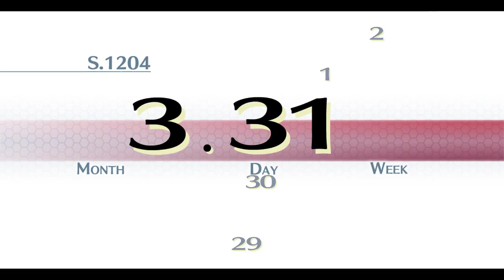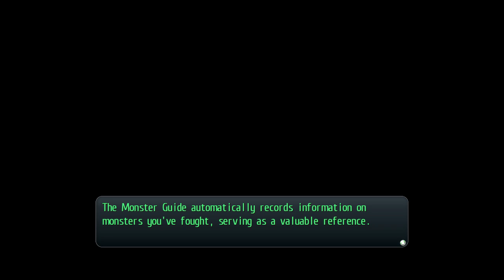The Legend of Heroes: Trails of Cold Steel Hard Mode - Part 1